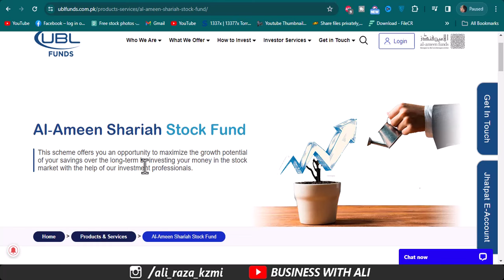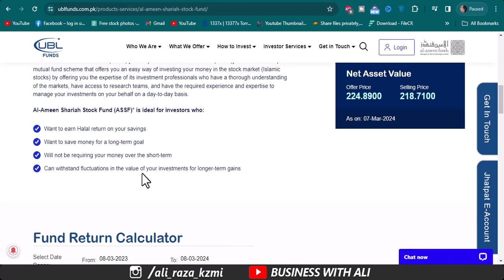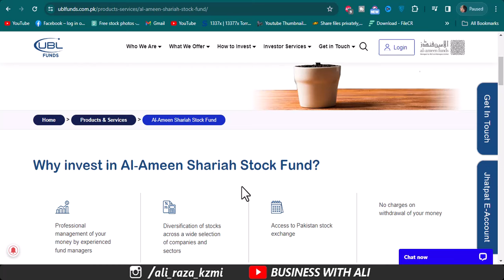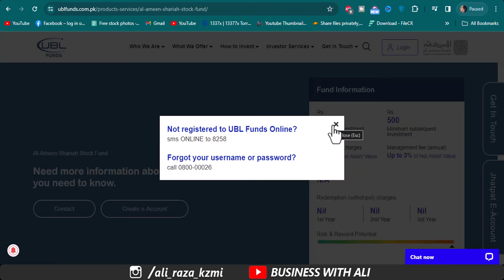Best Investment Idea in Pakistan 2024 | UBL Funds Al Ameen Shariah Stock Fund | Best Investment plan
City 41
Elction Box
Business Chowk
Helan MTM Box
Q tech
Grow With Haider
Bank News